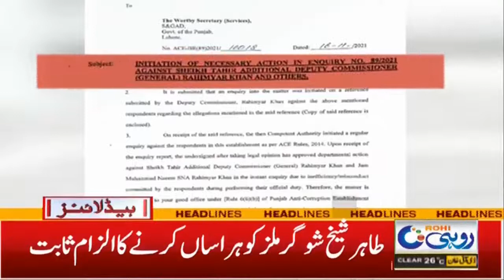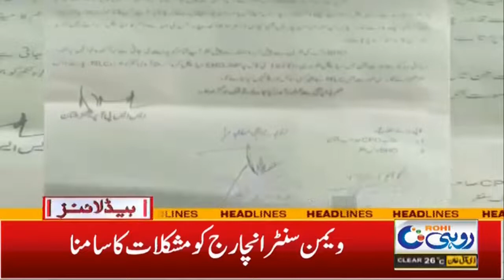Inflation Rise | 2am News Headlines | 20 Feb 2022 | Rohi